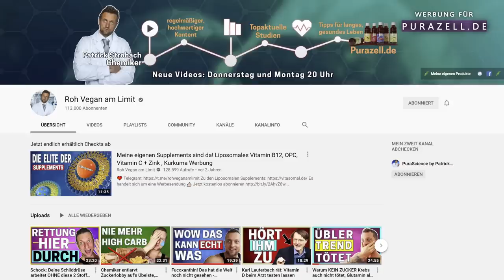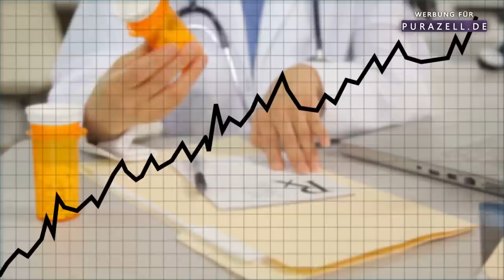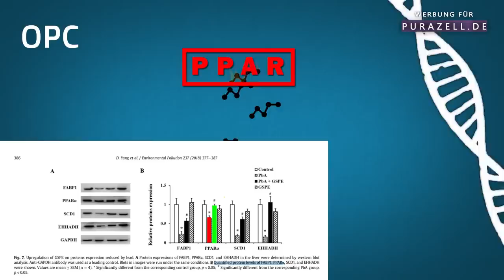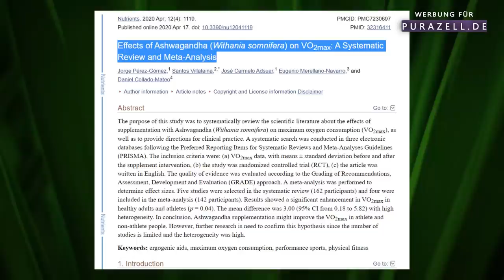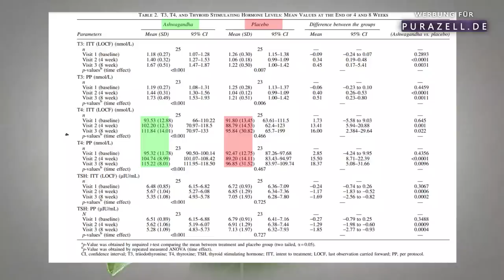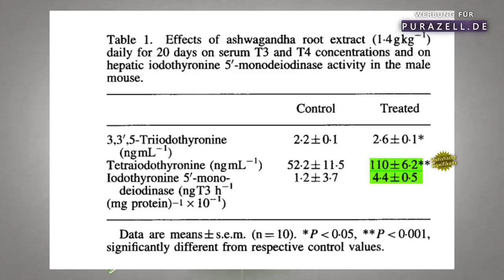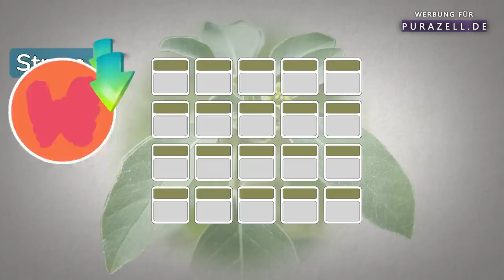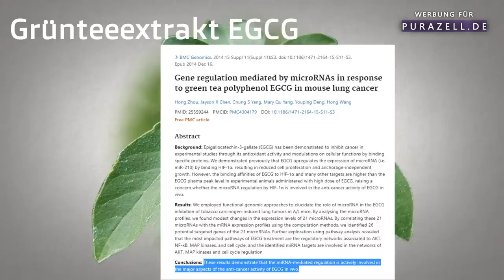Gefunden: bestes Kraut gegen Stress und für die Schilddrüse – Ashwagandha